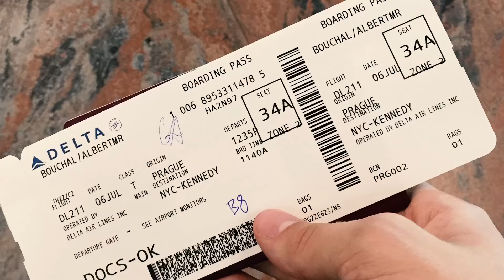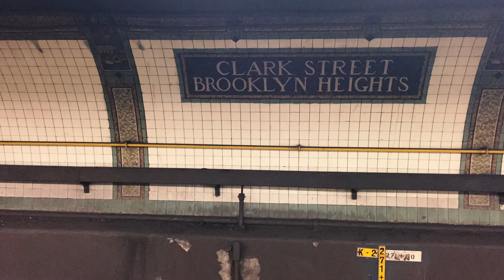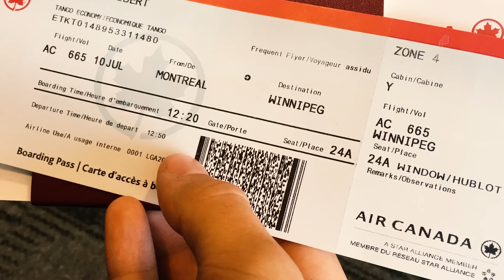Petr & Albert - Summer 2015: New York City, Winnipeg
After 8 months I finally made myself to create something for us (and anyone of you of course!) to remember this great summer any time we want. Let me introduce you the video.

I obviously don't own the music, but I just love this piece so I dared using it.
Thank you all for everything - it can't even be told in words.